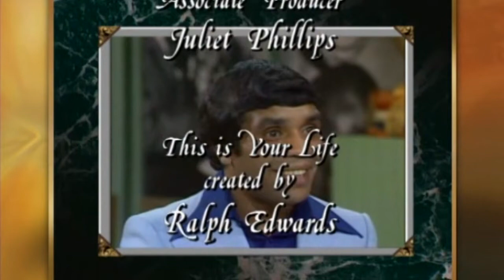This is Your Life - Sporting Legends (1999)